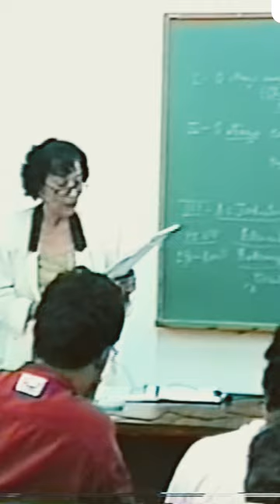Seremos eternos candidatos a país industrializado?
🌟 Bem-vindos ao canal onde a economia ganha vida! Hoje, temos o prazer de apresentar a brilhante Maria da Conceição Tavares, uma economista que não apenas entende os números, mas também os humaniza. Com décadas de experiência e uma mente afiada, a Professora Tavares nos leva numa jornada inesquecível pelo coração pulsante da economia brasileira e latino-americana.

💡 Neste vídeo, a Professora Tavares desvenda complexidades econômicas com uma clareza surpreendente, abordando desde a história econômica do Brasil até as tendências atuais do mercado. Sua habilidade de conectar teorias econômicas com a realidade cotidiana não apenas informa, mas também inspira.

📚 Uma educadora por excelência, Maria da Conceição Tavares tem o dom de transformar temas econômicos, muitas vezes vistos como áridos, em narrativas vibrantes e envolventes. Suas análises críticas e profundas oferecem uma perspectiva única sobre os desafios e oportunidades da nossa economia.

✨ Seja você um estudante, um profissional da área ou simplesmente alguém curioso sobre economia, prepare-se para ser cativado pela sabedoria e carisma da Professora Tavares. Não perca a chance de ver a economia sob uma nova luz!